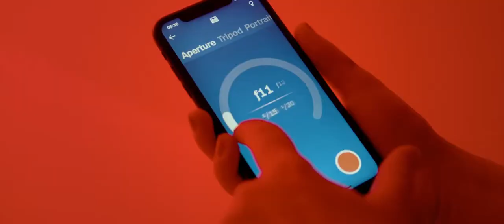POLAROID NOW + FOKUS STEUERUNG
Der einfachere Weg, den Fokus in Ihren Fotos zu steuern. Wechseln Sie mit nur einem Wisch von scharfen Gesichtern zu verschwommenen Hintergründen. Ein neues Polaroid Now+ Tool, das jedem Kreativen hilft, die Schärfentiefe zu nutzen.